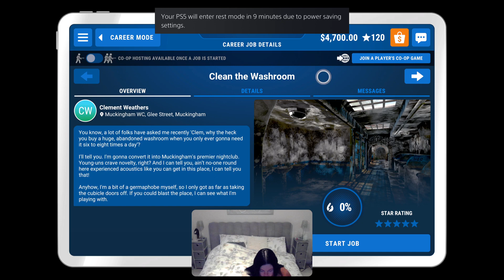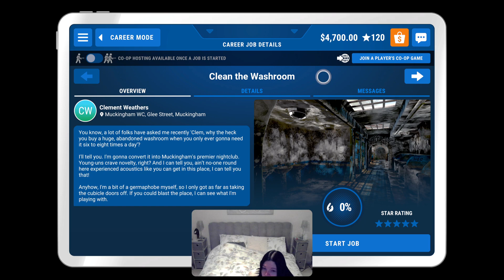Time to wind down 🥰♥️